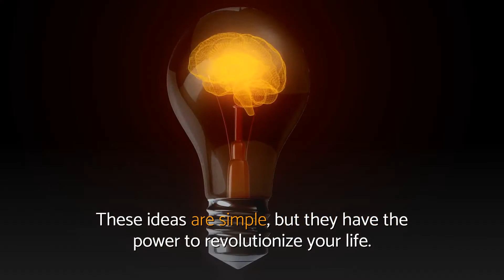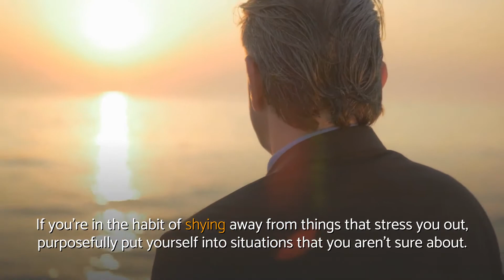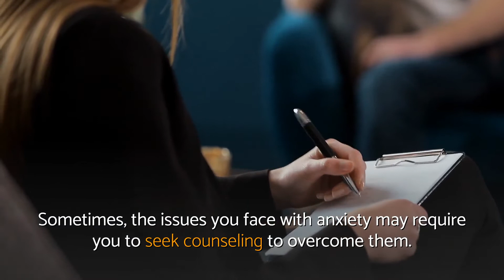How to COPE with anxiety | WELLNESS in Life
How to cope with anxiety explained.

How to cope with anxiety - Video outline:
✔ One of the most effective ways to cope with anxiety is deep breathing.
✔ Here are the techniques that can help you cope with your anxious feelings: Practice Deep Breathing.
✔ Sometimes, the issues you face with anxiety may require you to seek counseling to overcome them.
✔ Learning to deal effectively with anxiety is a powerful skill that will benefit you in many ways.
✔ Seek opportunities to stretch your mental boundaries in ways that aren't extremely stressful.
✔ Anxiety about a particular situation can cause you to feel worried about everything else.
✔ The increased air to your body and mind helps you calm down in times when you would normally become stressed out.
✔ For a few days, practice deep breathing in a relaxed, private, comfortable environment where you're not rushed.
✔ When your body is fueled properly, the daily anxieties you experience will be less overwhelming. Exercise.
✔ Keep track of what you're eating in a daily log, so that you can begin to notice patterns that sabotage your health.
✔ When you notice that you're beginning to get nervous, pay attention to your breathing.
✔ Extreme anxiety can inhibit your everyday life.

⏰️ TIME STAMP ⏰️
00:00 Coping With Anxiety
01:01 How To Cope With Anxious Feelings

In case you're wondering where we obtained all details regarding how to cope with anxiety, you can simply take a look at the reference(s) shown below:

Translated titles:
⭐ Cómo ENFRENTAR la ansiedad | WELLNESS in Life

⭐ Wie man mit Angst COPE | WELLNESS in Life

⭐ Como lidar com a ansiedade | WELLNESS in Life

⭐ चिंता से कैसे पालना है | WELLNESS in Life

⭐ كيف تتعامل مع القلق | WELLNESS in Life

⭐如何应对焦虑WELLNESS in Life

⭐ Cara MENGATASI dengan kecemasan | WELLNESS in Life

⭐ Bagaimana MENGELAKKAN dengan kegelisahan | WELLNESS in Life

⭐ Как справиться с тревогой | WELLNESS in Life

⭐วิธี COPE ด้วยความวิตกกังวล | WELLNESS in Life